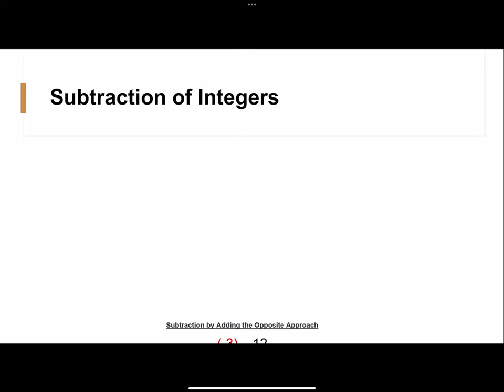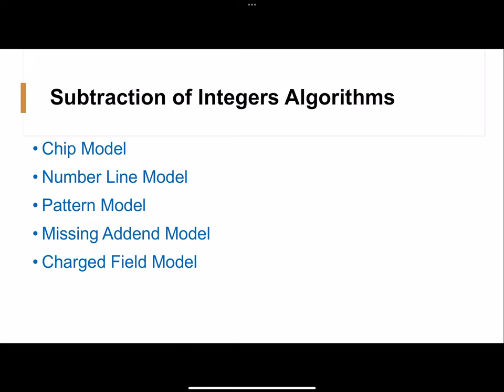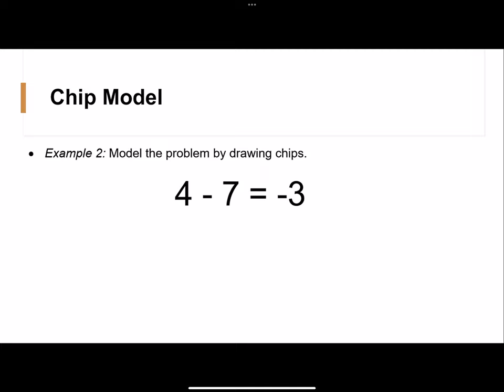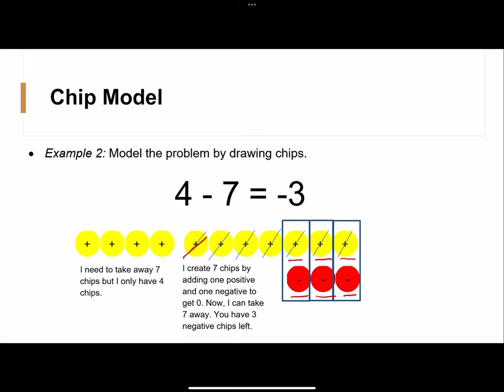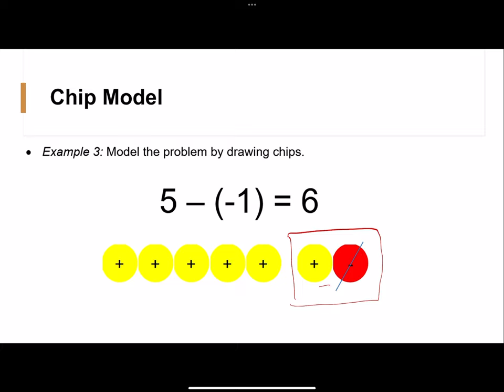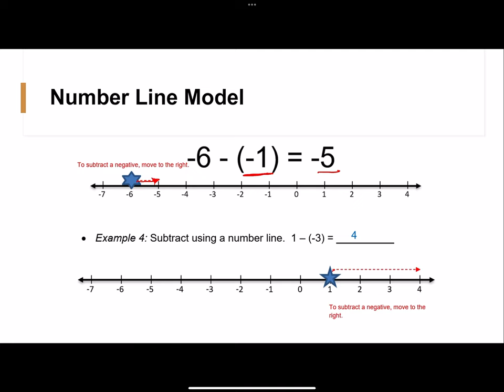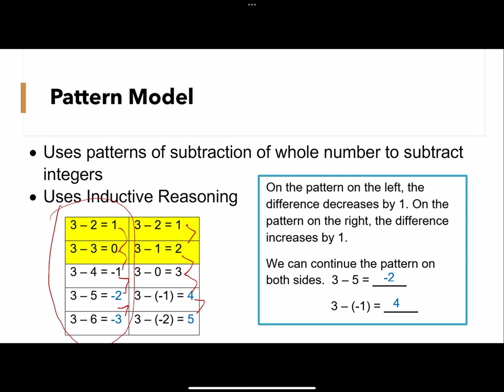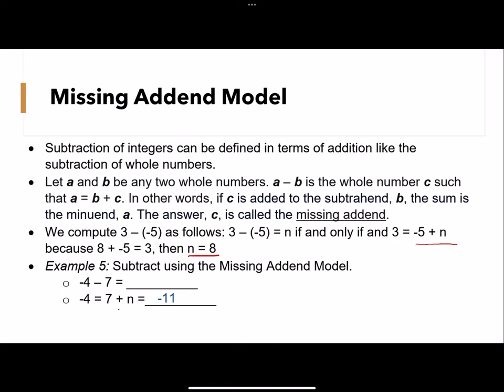March 5, 2024